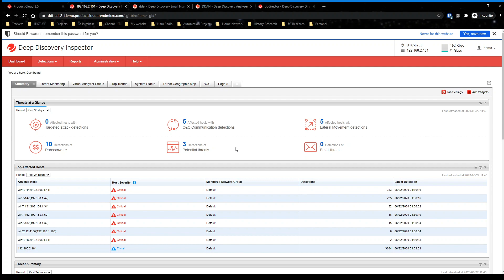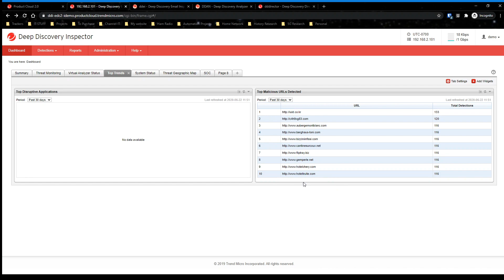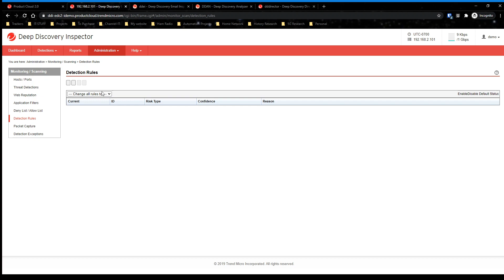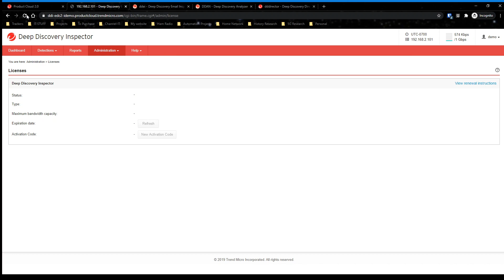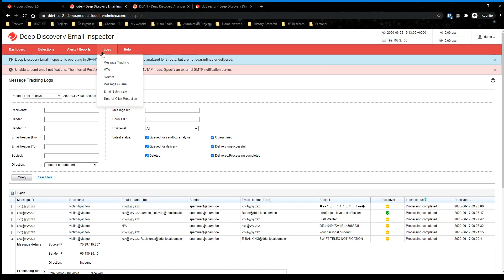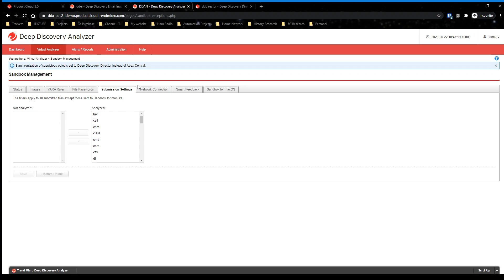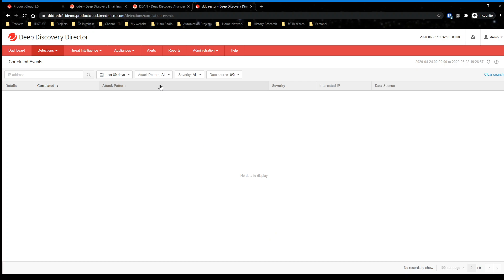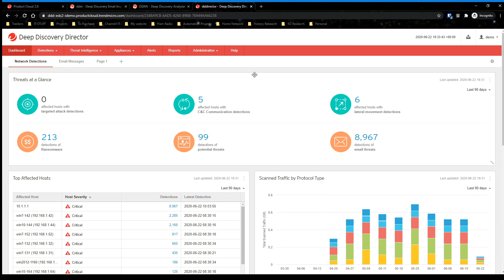Connected Threat Defense - Trend Micro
In today’s complex threat landscape, organizations often use a variety of security products – ESG cites up to 25 – to protect against the constant onslaught of threats. These threats are no longer one-to-many, but highly targeted.
Managing the complexity and volume of disparate solutions that typically do not integrate becomes a daunting task, and threats growing across your network may remain undetected. Your organization needs to a different security approach.
Leveraging XGen™ security capabilities across multiple solutions, Trend Micro’s Connected Threat Defense is a layered security approach that gives you a better way to quickly protect, detect, and respond to new threats while simultaneously improving visibility and streamlining investigation across your entire IT infrastructure.
Attend this webinar and learn how Trend Micro can help you shield your organization from the latest threats and targeted attacks.